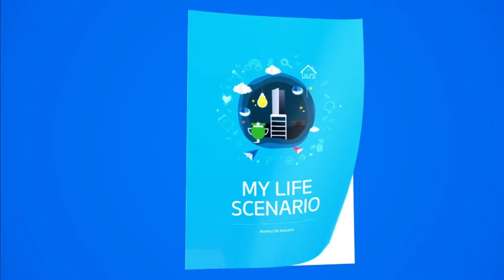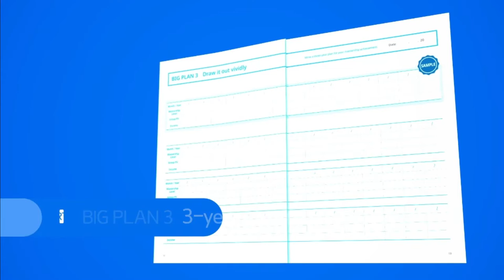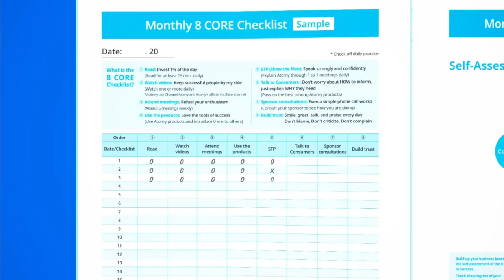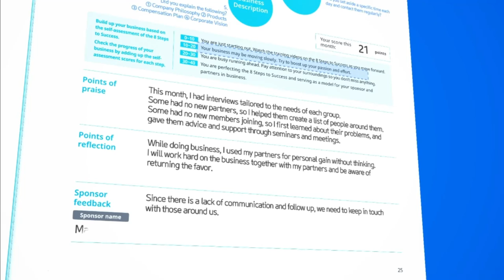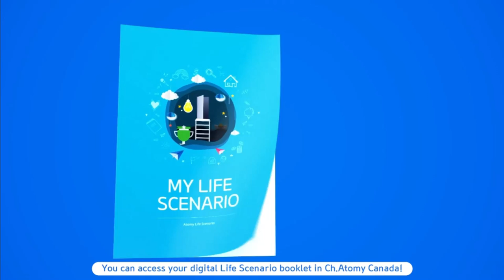Atomy’s Life Scenario Writing Guide - English